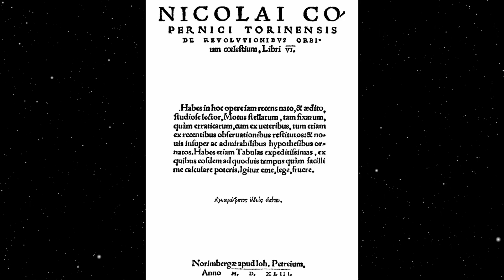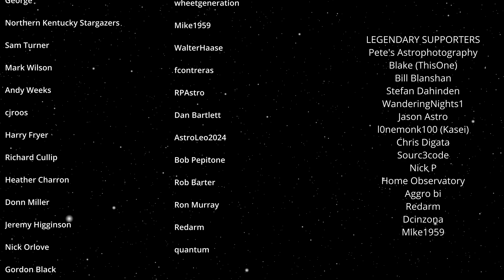Nicolaus Copernicus - The Man Who Moved the Sun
Few people have been as influential on not just astronomy, but the world, as Nicolaus Copernicus - Join me in this mini biography where I'll retell part of the story of his life and perform an oil portrait in homage!